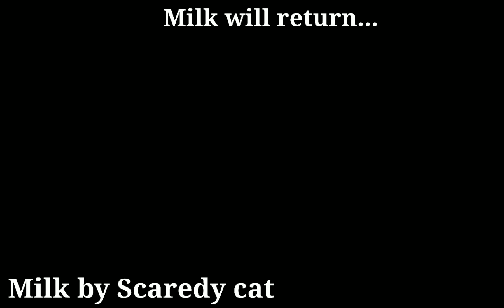Art Wars: Episode 5